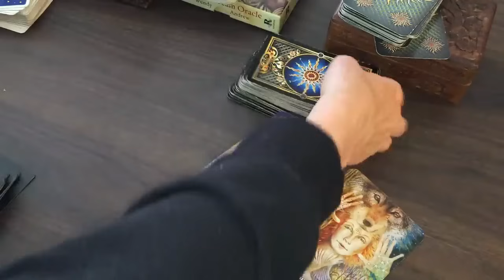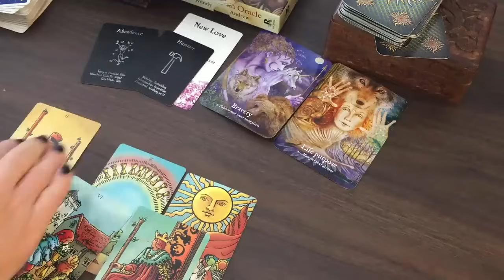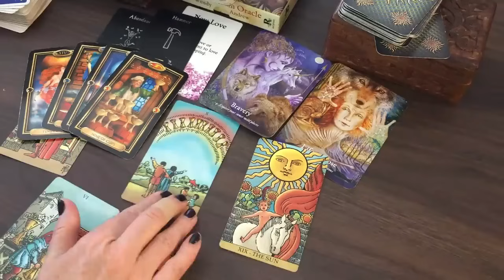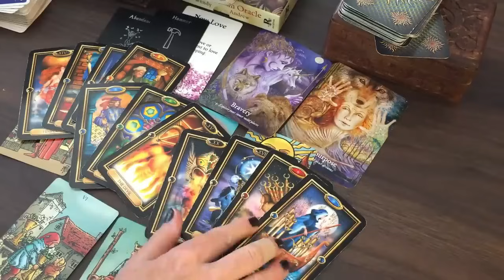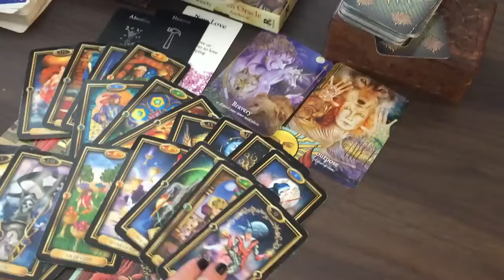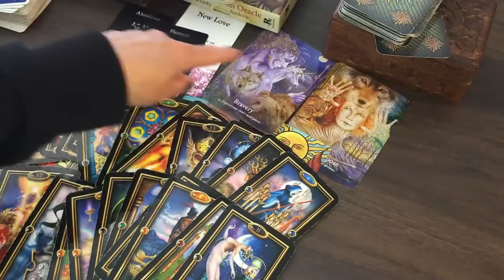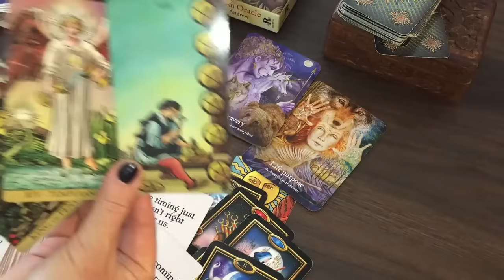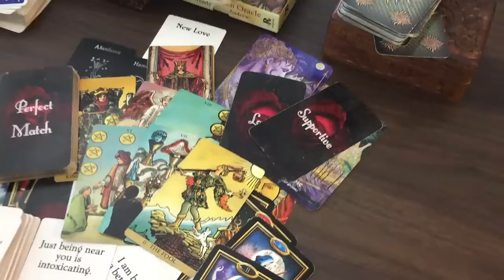LIBRA *Bonus*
💜17 Love Tarot Spreads PDF
17 Love Tarot Spreads for Kindle